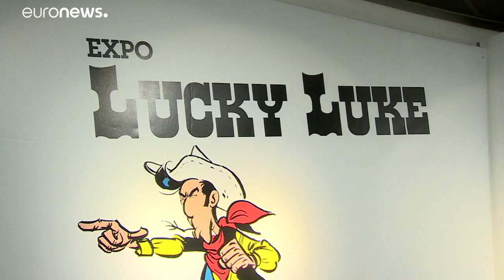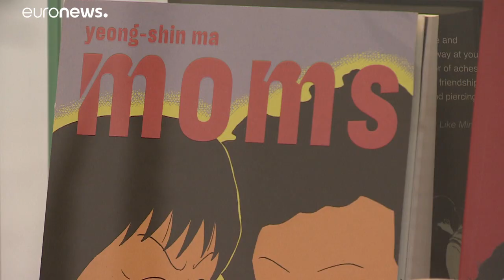Banda desenhada espalhada por Bruxelas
Este ano, o "Festival de BD" da capital belga celebra os 75 anos do Lucky Luke e recebe a Coreia do Sul como convidada de honra